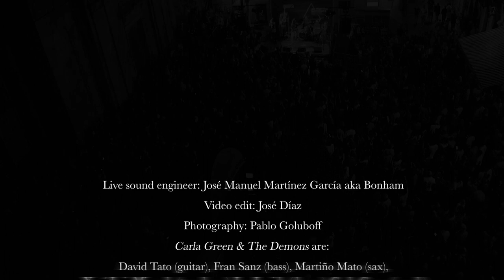CARLA GREEN & THE DEMONS (Festival Noroeste Estrella Galicia)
Live sound engineer: José Manuel Martínez García aka Bonham.
Video edit: José Díaz.
Photography: Pablo Goluboff.
Carla Green & The Demons are:
David Tato (guitar), Fran Sanz (bass), Martiño Mato (sax), Xosé Luis Miranda (trombone), Lar Legido (drums), Carla Green (vocals).